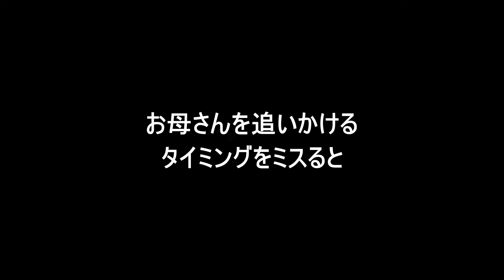お母さんのベッドで転がる猫みたいなぬいぐるみ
お母さんの寝室に入るタイミングを狙っていた秀吉がかわいいです＾＾
ベッドの上で寛ぐ秀吉はほぼぬいぐるみ、いやほぼ猫ですｗ

「猫と暮らす」ひのき猫監修